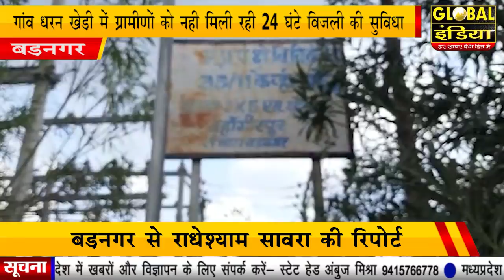बड़नगर गांव धरन खेड़ी में ग्रामीणों को नहीं मिली रही 24 घंटे बिजली की सुविधा